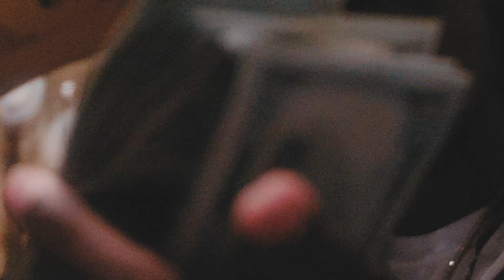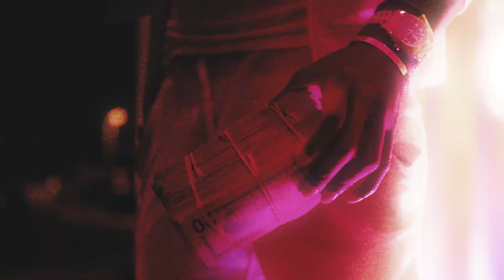Big Choppa - Money Through The Roof (Official Video) Shot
watch the official video for "Money Through The. Roof" by Big Choppa.

Follow J.R. Digital on social media,